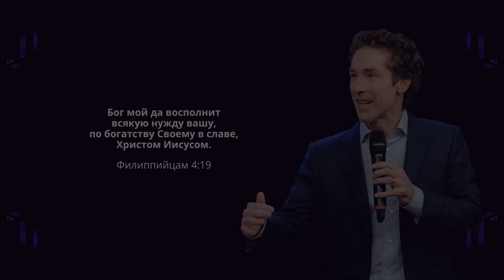Ты всё равно справишься | Джоэл Остин | Аудиопроповедь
Возможно, вы не видите выхода, но у Бога не закончились варианты. Мы думаем естественно, но Бог сверхъестественен: у Него есть способы, о которых мы никогда не думали. Бог не допустил бы этой бури, если бы она смогла удержать вас от вашего предназначения.
Джоэл Остин
🎬 Видео озвучено и смонтировано Christian Life Today CLT 🎤🎧
⚪️ Реквизиты для поддержки проектов служения CLT по этой ссылке ↓↓↓
✉️ Сообщение от создателя канала CLT Анжелики Киин✉️
Мы создали  YouTube канал Christian Life Today для оказания людям духовной поддержки.
Будем рады, если поддержишь нас подпиской на канал Christian Life Today. Не забывай просматривать вкладку «Сообщества», там много полезного! :-)
Пусть мир Божий, превосходящий всякое понимание, властвует над вашими сердцами!